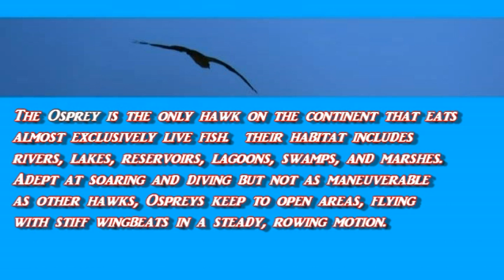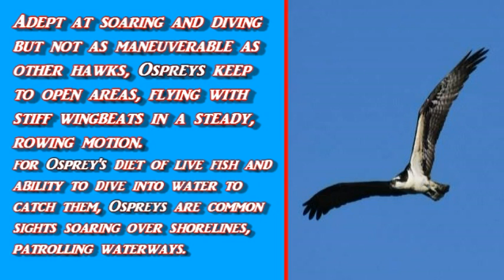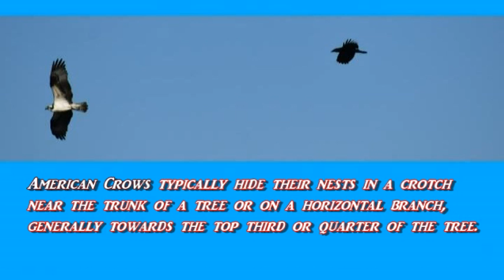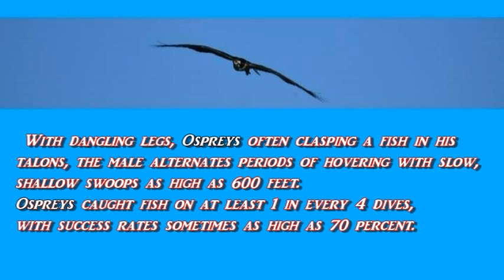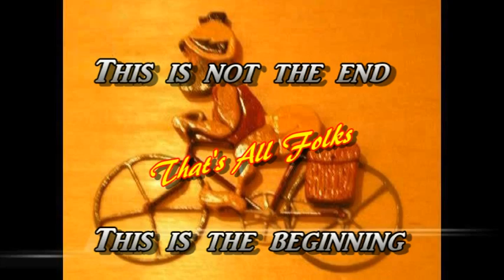American Crow & Osprey Fight to Control Hidden Cypress Golf Course Environment December 2019.